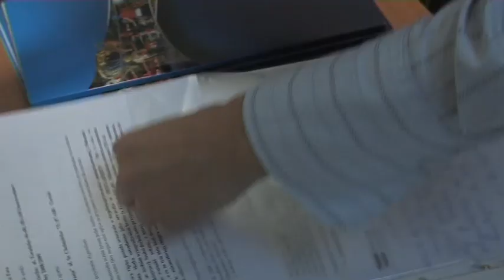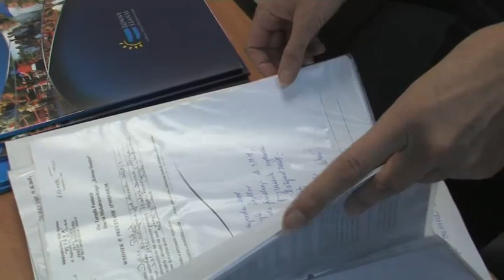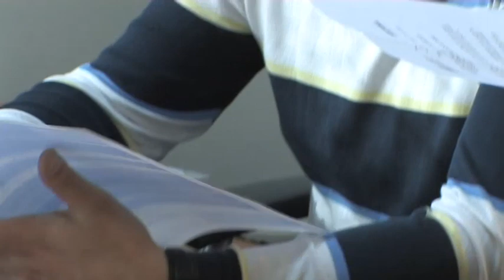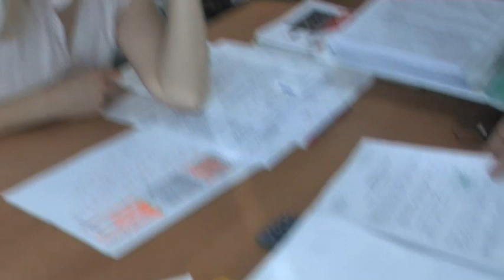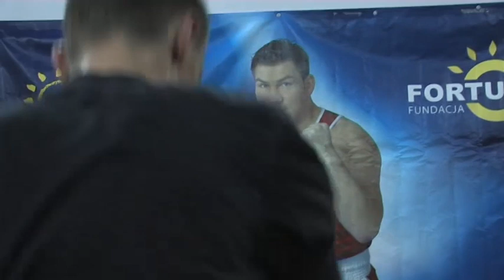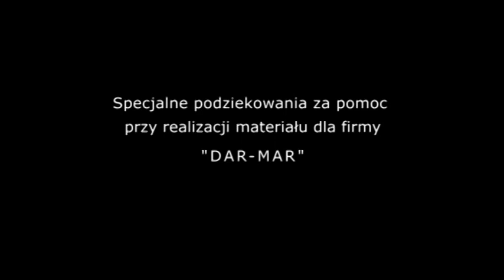Film o Fundacji D. Michalczewskiego "Równe szanse"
Film promocyjny o Fundacji Dariusza Michalczewskiego "Równe szanse".
Realizacja - Jarosław Wątor i Marcin Staniszewski.
Zdjęcia i montaż - Jarosław Wątor.